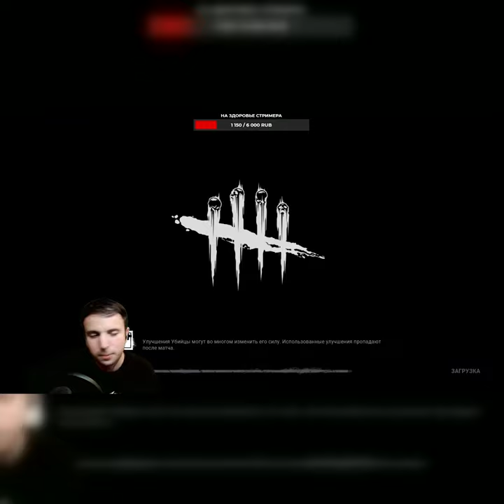Грустная песня ➜ Dead by Daylight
Привет! Меня зовут Павел, разверни описание🔽🔽🔽
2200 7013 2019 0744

1. Переходим по ссылке

Общайтесь в чате
🔴Без рекламы, спама
🔴Без спойлеров
🔴Без травли, оскорблений, хамства
🔴Без капса
🔴Без мата
🔴Без личных вопросов
🔴Не разжигайте вражду любого рода
🔴Указывать, что делать стримеру
👾Незнание не освобождает от ответственности.
🔴Если вы нарушили правила - За вами уже выехала ГАЧИ полиция.